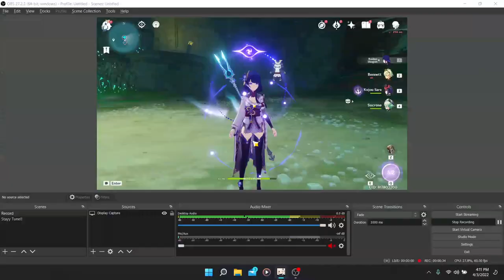New crit dmg using raiden - Genshin Impact